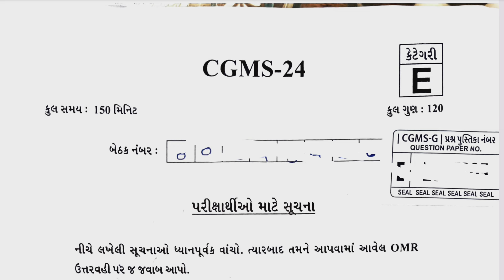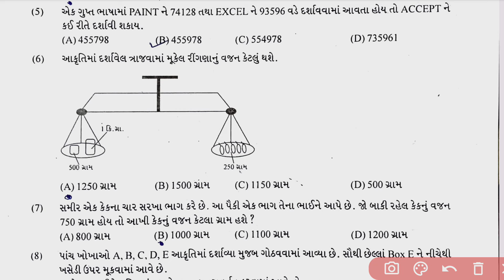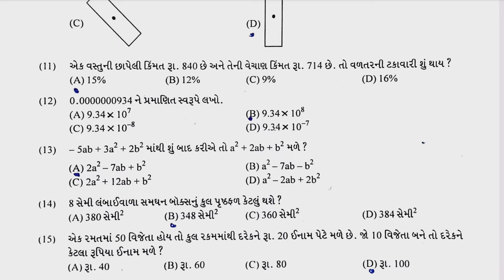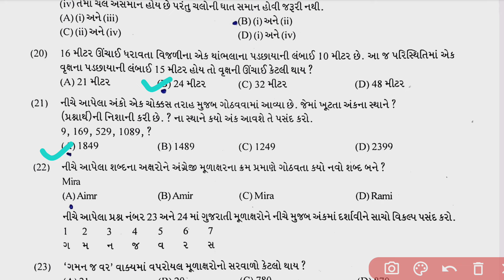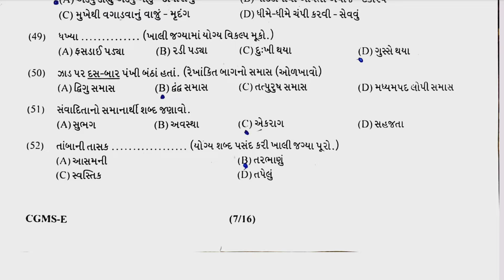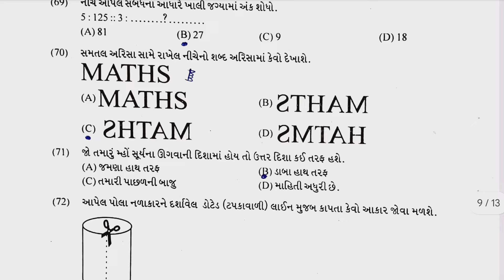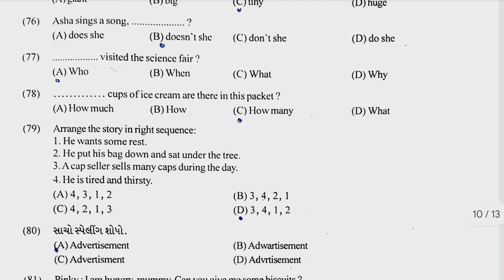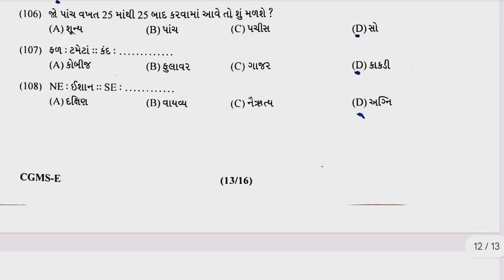gyan sadhana exam paper 2024 , gyan sadhana exam std 8, gyan sadhana exam 2024,જ્ઞાન સાધના પેપર 2024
Gyan Sadhana Scholarship Yojana 2024 | જ્ઞાન સાધના પરીક્ષા 2024 |cet exam 2024, ગુજરાતી વિષય પ્રશ્નો

gyan sadhana scholarship yojana 2024, gyan sadha gyan sadhana exam paper 2024

gyan sadhana exam std 8
gyan sadhana exam 2024
જ્ઞાન સાધના પેપર 2024

Gyan sadhana exam paper solution pdf download
Gyan sadhana exam paper solution pdf
Gyan sadhana exam paper solution 2024

Gyan sadhana exam paper solution 2024 pdf download
Gyan sadhana exam paper solution 2024 pdf
Gyan sadhana exam paper solution 2024 english

gujarat e class live

gyan sadhana scholarship exam paper 2023

gyan sadhana scholarship exam result

gyan academy

sisyvruti form

gyan sadhana scholarship yojana 2023

scholarship

gujarati song

gyan sadhana exam paper 2024

gyan sadhana scholarship exam paper 2024

gyan sadhana scholarship exam paper 2024 std 8

gyan sadhana scholarship exam paper solution 2024

gyan sadhana scholarship exam paper std 5 2024

વિભાગ -1 (MAT) 2023 ના પેપરનું સંપૂર્ણ સોલ્યુશન| gyan sadhana scholarship પ્રખરતા કસોટી -2024વિભાગ -1 (MAT) 2023 ના પેપરનું સંપૂર્ણ સોલ્યુશન| gyan sadhana scholarship પ્રખરતા કસોટી -2024

gyan sadhana scholarship
 gyan sadhana scholarship exam 2024
gyan sadhna scholarship yojana
gyan sadhana scholarship program 2024

gyan sadhana kasoti
gyan sadhana prakharata kasoti
gyan sadhana scholarship પ્રખરતા કસોટી 2024

GSSE EXAM 2024
GSSE EXAM 2023 PAPER SOLUTION
GSSE EXAM PAPER SOLUTION
GSSE EXAM PAPER SOLUTION 2023
Gyan Sadhana Scholarship Yojana 2024
| જ્ઞાન સાધના પરીક્ષા 2024 |cet exam 2024, ગુજરાતી વિષય પ્રશ્નો
gyan sadhana scholarship apply online, gyan sadhana scholarship yojana
 gyan sadhana scholarship form 2024 gujarat
gyan sadhana scholarship 2024
 gyan sadhna scholarship yojana, gyan sadhana scholarship program 2024
gyan sadhna scholarship
gyan sadhana

જ્ઞાન સાધના પરીક્ષા, જ્ઞાન સાધના સ્કોલરશીપ યોજના 2024, જ્ઞાન સાધના પરીક્ષા ધોરણ આઠ, જ્ઞાન સાધના સ્કોલરશીપ પરીક્ષા, જ્ઞાન સાધના પરીક્ષા પેપર સોલ્યુશન 2024, ધોરણ 8 જ્ઞાન સાધના પરીક્ષા પેપર સોલ્યુશન 2024, મુખ્યમંત્રી જ્ઞાન સાધના મેરીટ સ્કોલરશીપ યોજના, જ્ઞાન સાધના સ્કોલરશીપ પરીક્ષા પેપર સોલ્યુશન 2024, જ્ઞાન સાધના પરીક્ષા પેપર સોલ્યુશન, જ્ઞાન સાધના પરીક્ષા પેપર સોલ્યુશન ૨૦૨૩, જ્ઞાન સાધના પરીક્ષા સોલ્યુશન, 2023 જ્ઞાન સાધના પરીક્ષા પેપર, જ્ઞાન સાધના પરીક્ષા પેપર

Gyan Sadhana Scholarship Yojana 2024 | જ્ઞાન સાધના પરીક્ષા 2024 | ગુજરાતી વિષયના પ્રશ્નો

gyan sadhana exam, gyan sadhana exam std 8, gyan sadhana exam 2024, gyan sadhana scholarships yojana, gyan sadhana scholarships yojana 2024, gyan sadhana pariksha 2024, gyan sadhana exam paper solution 2024, gyan sadhana paper, જ્ઞાન સાધના પરીક્ષા 2024, જ્ઞાન સાધના પરીક્ષા ગુજરાતી પ્રશ્નો, જ્ઞાન સાધના પરીક્ષા ધોરણ 8, જ્ઞાન સાધના પરીક્ષા પેપર સોલ્યુશન, જ્ઞાન સાધના પરીક્ષા પેપર સોલ્યુશન 2024, ધોરણ 8 જ્ઞાનસાધના પરીક્ષા પેપર 2024, જ્ઞાનસાધના પરીક્ષા પેપર સોલ્યુશન